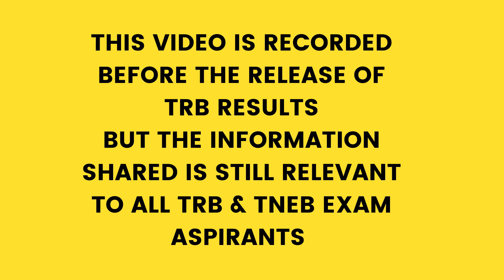TNEB-AE Exam Update? | Students Plan | EEA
Will TNEB-AE Exam be conducted by TNPSC?  What TNEB-AE aspirants should do?

TRB Polytechnic Test series, TNEB-AE Test series, TRB preparation, TNEB-AE Preparation, GATE Preparation Gate Mechanical preparation, TNEB AE mechanical Preparation, Coaching for Gate, Coaching for TNEB AE, TRB